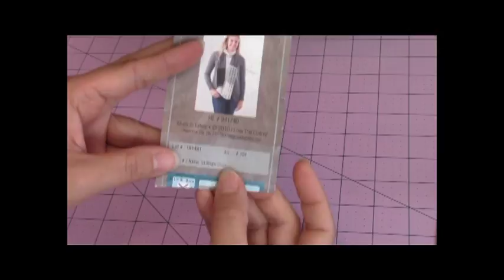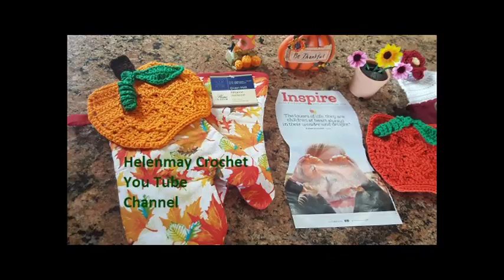Crochet Corkscrew Vine for Pumpkin, or other Projects, Quick Easy Beginner DIY Video Tutorial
This video tutorial will show you step-by-step how to make the crochet corkscrew vine. You can use the crochet design to adorn your special crochet projects. Thank you very much!